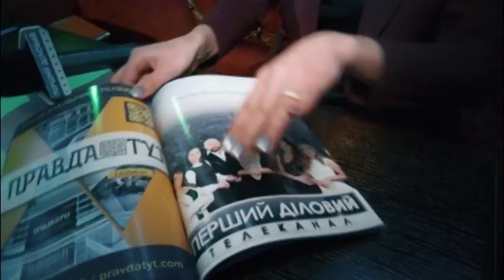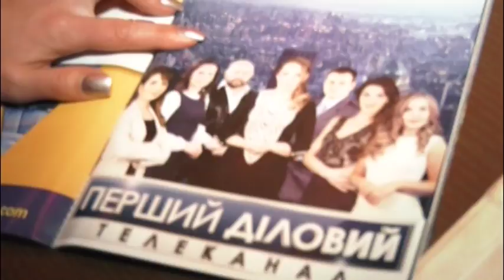"ОгоЯкіЛюди! з Іриною Ратушною" за 19 марта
Сегодня ОгоЯкіЛюди вместе с её неизменной ведущей Ириной Ратушной хвастаются и гордятся. А как же иначе, ведь они побывали на особенном Лауреатском приеме «Человек года-2016». Почему особенном? Да потому что, в этом году проходит уже 21 церемония награждения, с чем Ирина и поздравила Аркадия Райцина- генерального директора премии «Человек года». 19 номинаций в разных направлениях бизнеса, 57 лауреатов лучших из лучших. и так, из года в год. А теперь начнем хвастаться. А как же иначе, ведь в номинации «Лучший информационно-новостной канал» среди трех претендентов на победу, внимание, Первый Деловой телеканал. Гордость и радость просто распирает всю команду телеканала, ведь мы любим наш канал, нашу работу и знаем для кого и для чего мы делаем наш качественный продукт. И подтверждением тому есть то, что Первый Деловой телеканал в тройке лидеров за премию «Человек года-2016».
Похвастались и едем дальше. а следующая остановка: открытие бала «Свадебный сезон — 2017».Наверное, каждая девочка мечтает о шикарном королевском платье, шлейфе как принцессы Дианы, белой карете, и сказочном принце. Ну, принцем и каретой придется подождать, а вот платье можно уже подбирать уже сейчас. К вашему вниманию, коллекция свадебных платьев нестандартного размера. Так что, даже если у вас не 90-60-90, не отчаивайтесь, в нарядах с этого показа, уверяем, вы точно будете королевой.
Что сейчас модно в мире свадебных подготовок, и помнят ли свою свадьбу известные ведущие — обо всем этом и не только, как раз, и разведали «ОгоЯкіЛюди! з Іриною Ратушною».